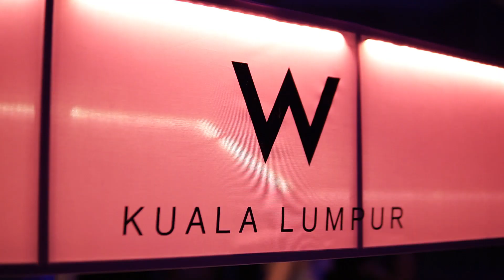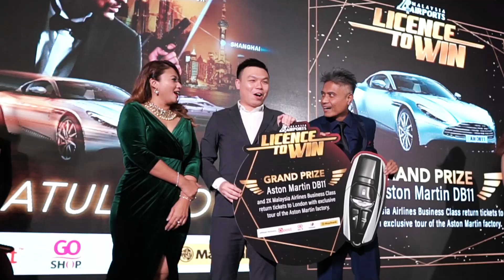License To Win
Licence to Win has been a mixture of excitement, jubilation and anticipation for airport shoppers. In the final mission, agents gather from the world over to witness the crowning of the Aston Martin DB11 Grand Prize Winner, Ong Sea Weng! A once in a lifetime experience for this lucky Malaysian with only a spend of over RM300. Proving that when you take a chance, anyone can truly win.

Congratulations, Mr. Ong Sea Weng for being the star of the night and all the winners in the Licence to Win contest. For those of you who didn't make it, don't worry. There's always our next shopping campaign to look forward to.